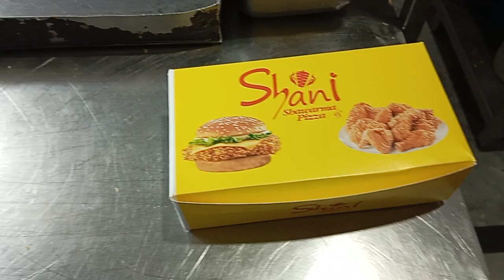Amazing Super Crispy and Juicy Zinger Burgers in KFC Style of Shani At Street Food Pakistan